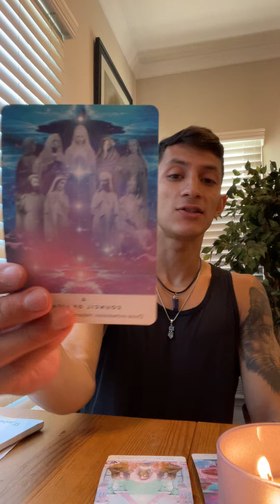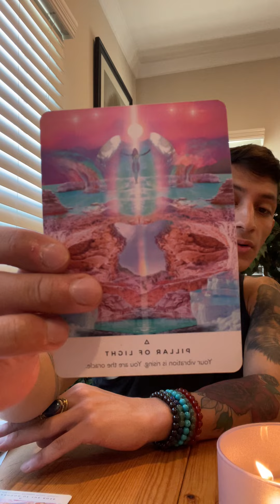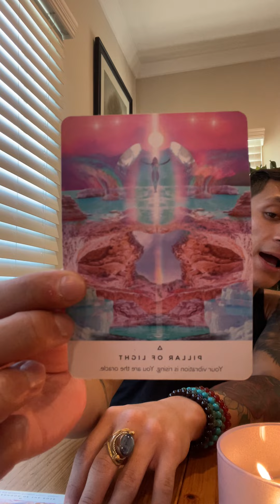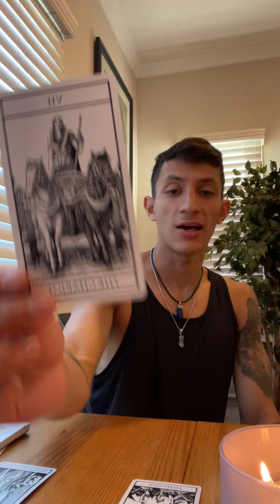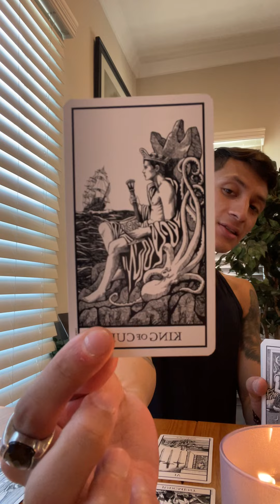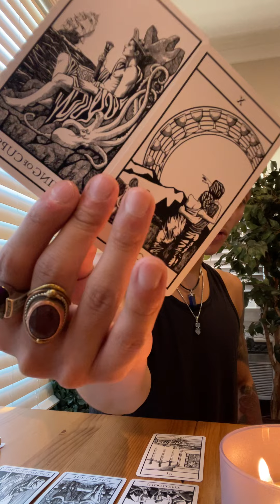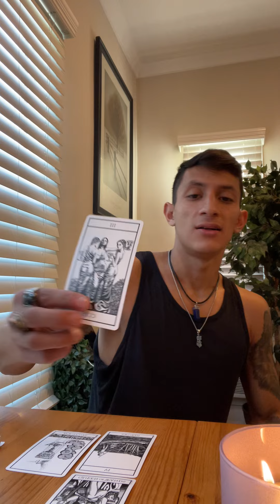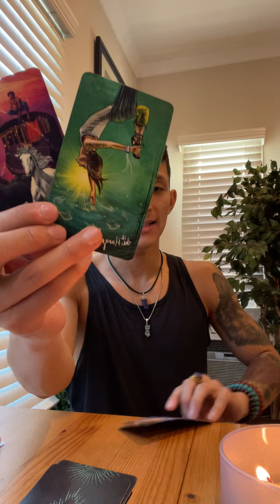Pisces Tarot Reading 🔅 *Mastering Abilities & Spirit Ordained This*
Powerful message for PISCES Collective 🤎♓️
✨Take ONLY what resonates :)

*Reading Prices lowered for Holidays*